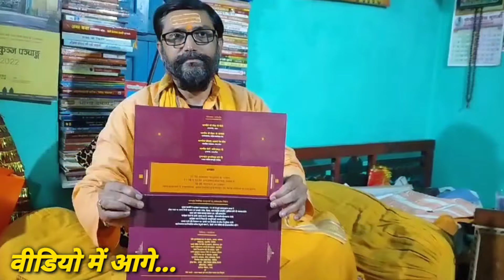राम मंदिर प्राण प्रतिष्ठा में सिवान के महाराज जी को आया निमंत्रण - A1NEWSBIHAR.IN